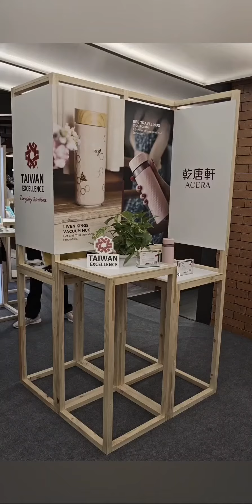Taiwan Excellence Event @ Lot 10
🎉 Exciting news! Discover the best of Taiwan's award-winning lifestyle and tech brands at the Taiwan Excellence LiveXperience Pop-up Store 2023 in Kuala Lumpur! 🇹🇼 Explore the seamless integration of creativity and technology that enhances your quality of life.

📍 Where: Eslite Spectrum Starhill Kuala Lumpur
⏰ When: Open until June 30, 2023, from 10 AM to 10 PM daily

Immerse yourself in a world of elegance and comfort, and be inspired by the latest innovations from Taiwan's leading brands. From electrical appliances to home and living, and beauty and personal care products, there's something for everyone!

Don't miss the special guest appearance of renowned Malaysian artist Red Hong Yi, showcasing captivating art pieces that fuse traditional techniques with contemporary mediums. It's a perfect complement to the excellence represented by the showcased brands.

Join us for a convergence of fashion, creativity, and technology at the Taiwan Excellence LiveXperience Pop-up Store 2023. It's a must-visit experience! or follow Taiwan Excellence on Facebook (TaiwanExcellence.MY) and Instagram (@taiwanexcellencemy).

6w